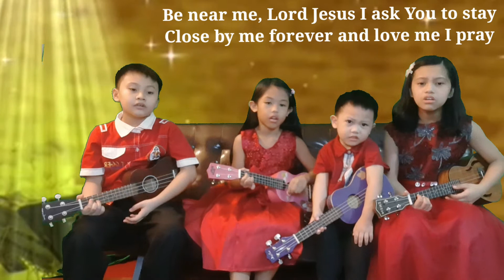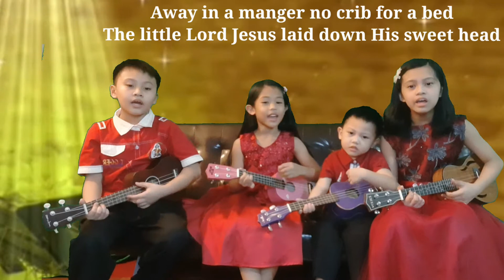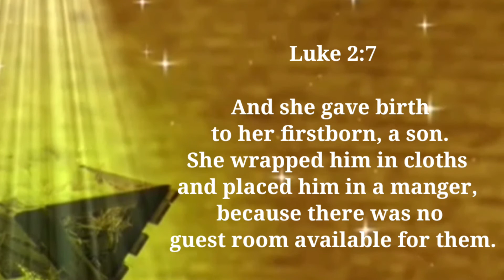Away In A Manger | Ukulele